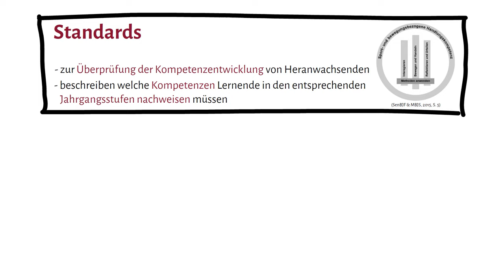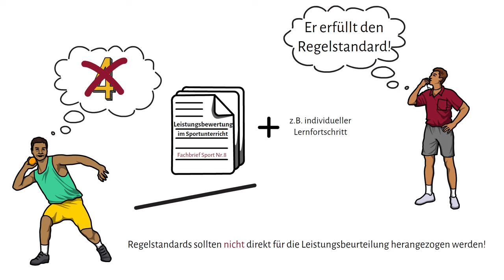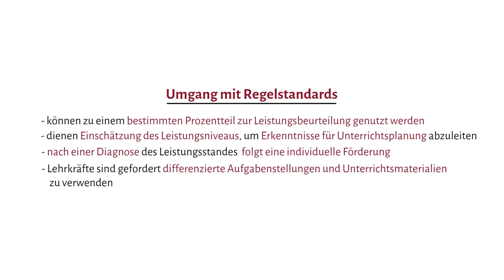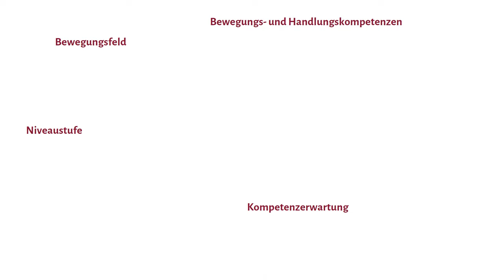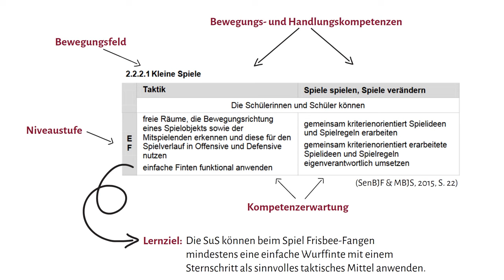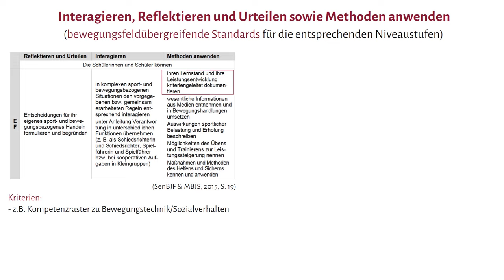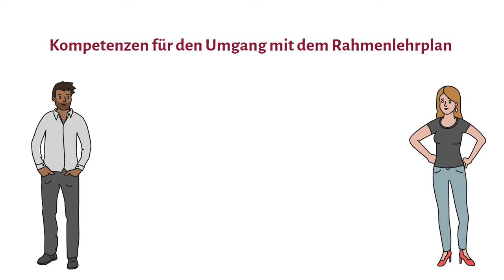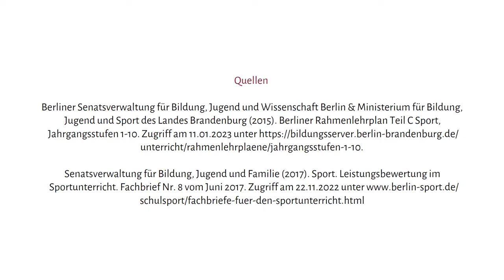Rahmenlehrplan Sport II - Kompetenzen und Niveaustufen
Es werden die Kompetenzen und Niveaustufen im Rahmenlehrplan Sport für Berlin-Brandenburg ausführlich und anschaulich vorgestellt. Die Prinzipien lassen sich auf die Rahmenlehrpläne von weiteren Bundesländern übertragen.